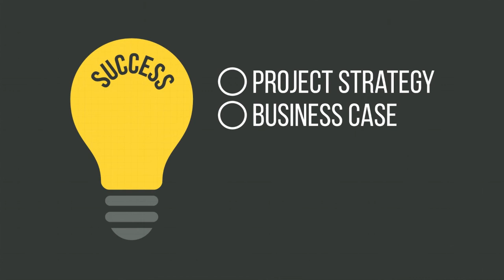Project Strategy and Business Case Trailer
This course looks at the importance of strategy and will show you how to make your own projects stand out from the crowd with a well prepared business case.

Call Learning Heroes on 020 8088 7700 to gain unlimited access to this course today.